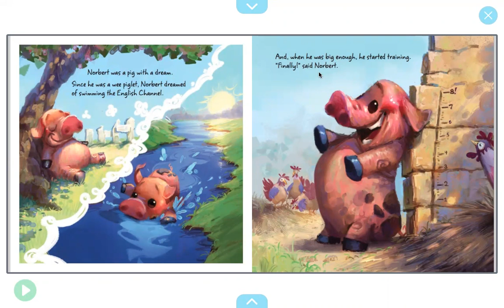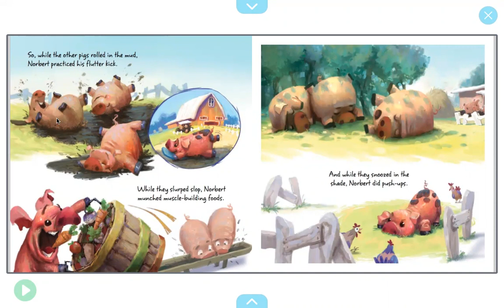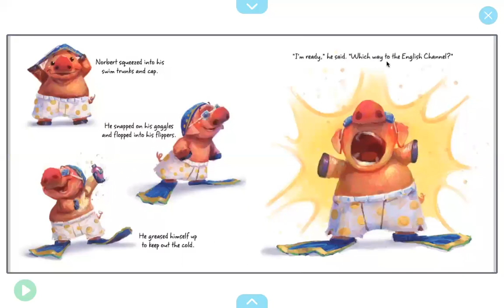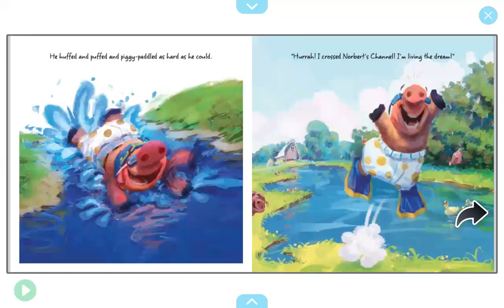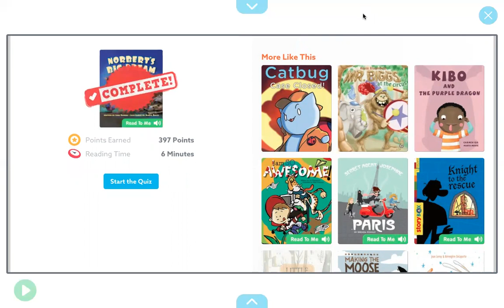Norbert Read Aloud